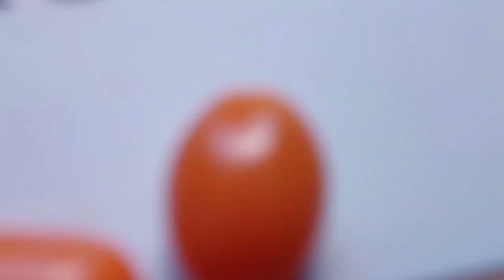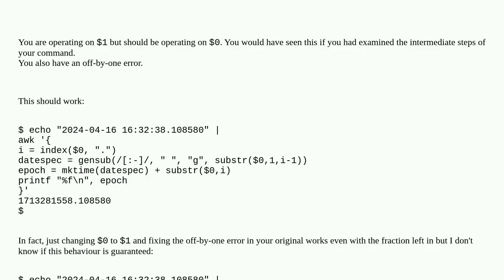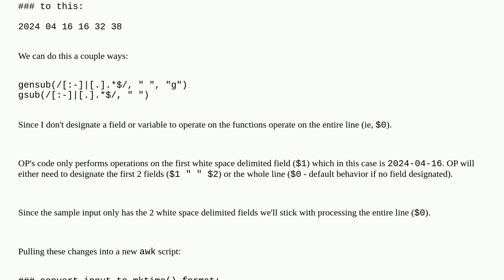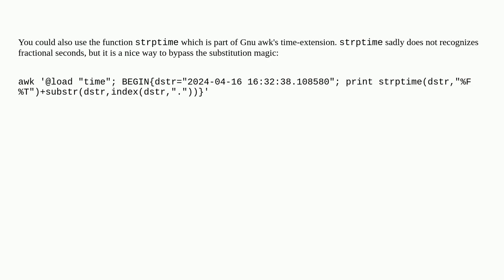awk: try to convert timestamp string to unix epoch time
A special thanks goes out to the community

  linux unix awk